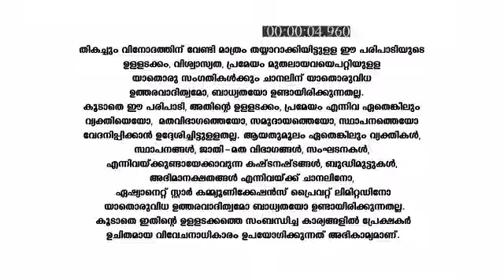Paadatha_Painkili_S1_E100_EPISODE_Reference_only.mp4